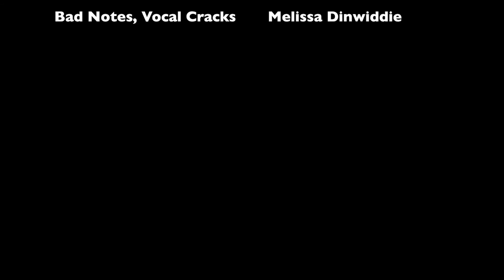Melissa Sings Garbage Day at Jazz Camp West 2016, Using Loopy HD App and iPad Air 2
My Open Mic performance of Garbage Day on June 20, 2016, at Jazz Camp West as captured on video by Andy Mogg

I used the Loopy HD app to loop my ukulele, tambourine, and vocals. All sour notes, intonation and rhythm problems are mine, and mine alone.

Find more looping experiments, and other creative goodness,

Thank you to Jeff Cressman and Nick Rives for the amazing sound, and Andy Mogg for the gorgeous video.

COME TO JAZZ CAMP WEST! It is THE BOMB!!!